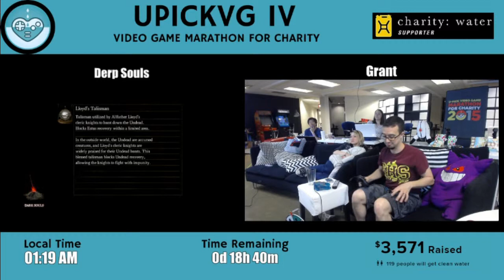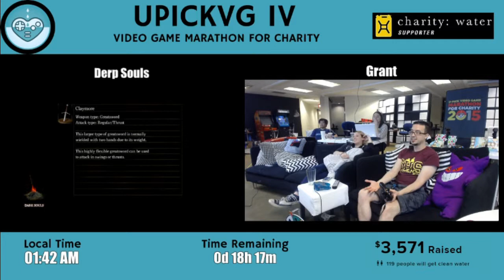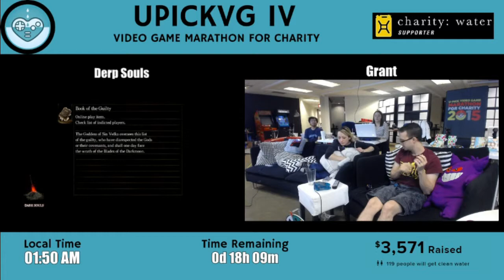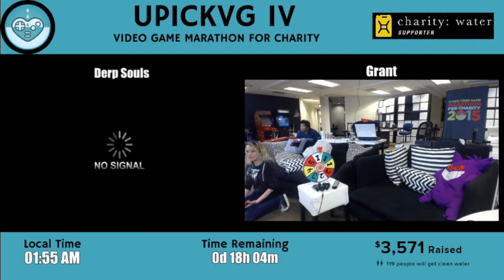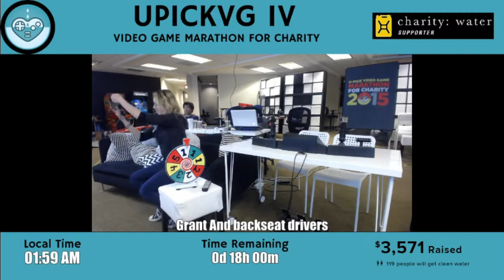UPickVG IV (2015) - Hour 30: Dark Souls with GrantGrant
Join Grant, rouge-demon hunter, in Derp Souls!

Assisted this hour by Sarah (Jinx) and SuperChloe.